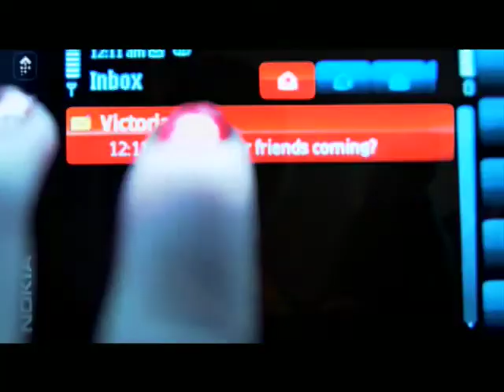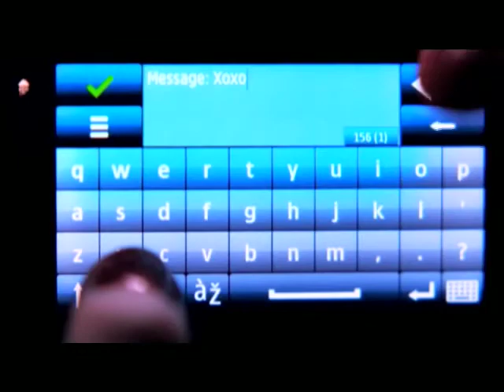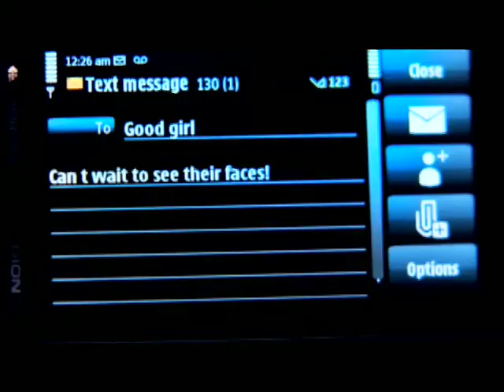Anthem Kingz - Good Girls Go Bad